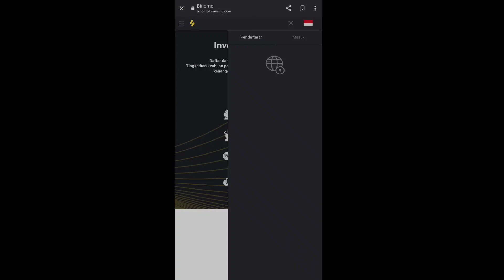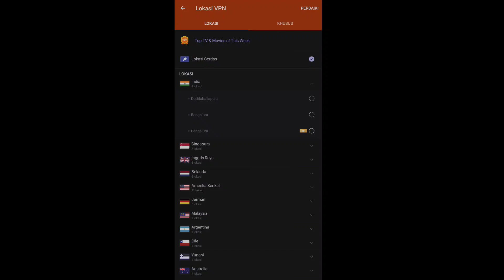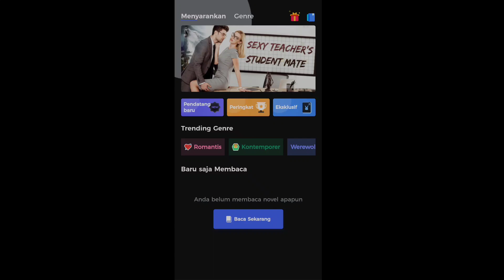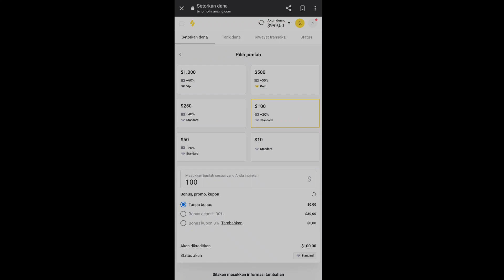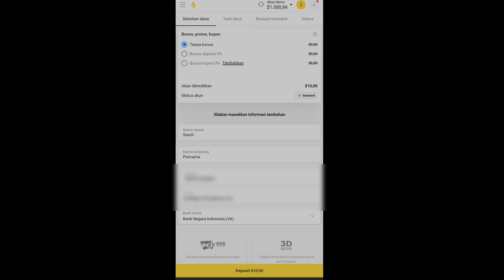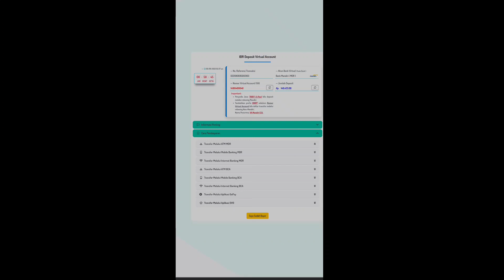CARA MEMBUKA AKUN BINOMO TERBARU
TURBO VPN